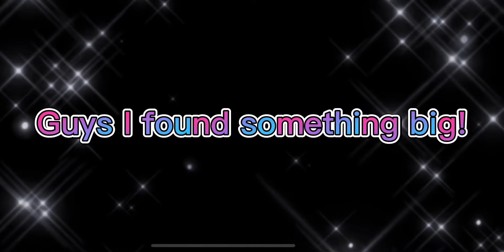I found something shocking 😧